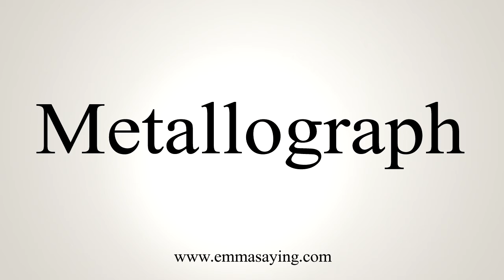How To Say Metallograph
Pronunciation of Metallograph: Learn how to pronounce the word Metallograph.